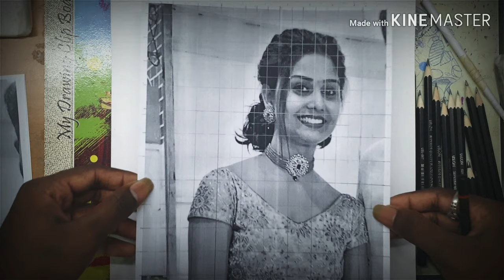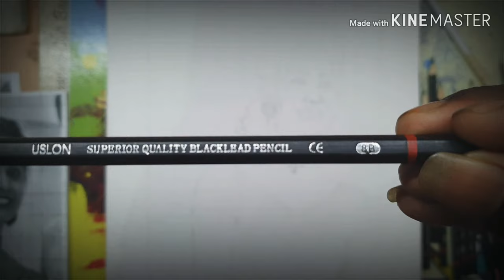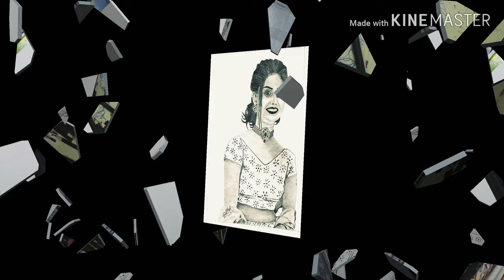How to make your comission artwork like professional and increase your earnings/sourav joshi arts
Hello  Friends, in this video I am going to share my secrets on how to earn more from your  drawings, get more comission and make them look like a professional
So if you are also an art and trying to earn from your art then this video is important for you I am sharing my experience and secrets to get more attractions to your artwork
If you like this video then like share and comments and subscribe plzz comments jarur kare end of the months 1 subscribe portrait sketch nikalunga to jaldi se comments kariye or aapna photo send karke rakho on gmail pe
My Instagram I'd deven_art_1507@